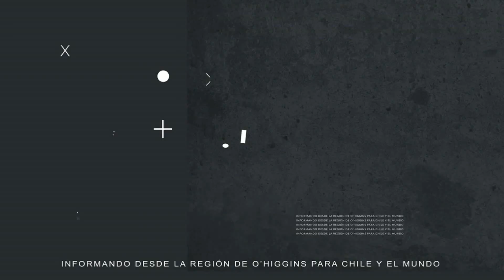PATRULLA DE ALCOHOLES CARABINEROS DE CHILE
La Patrulla de Alcoholes de
Cachapoal junto a funcionarios municipales, hicieron una fiscalización nocturna a los locales donde se consume alcohol en Rancagua este fin de semana y descubrieron tres locales funcionando sin patente de alcoholes.